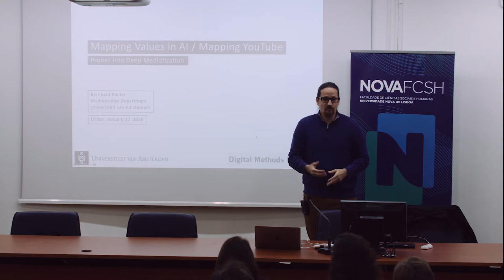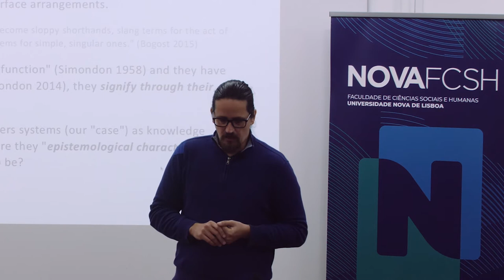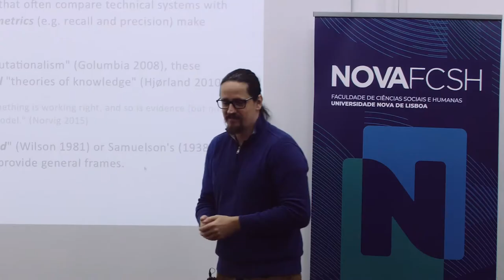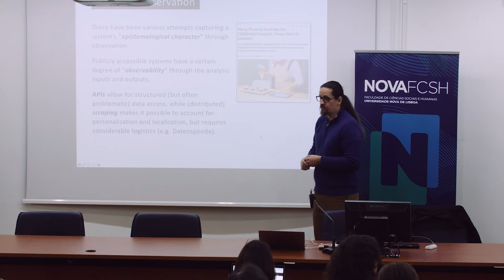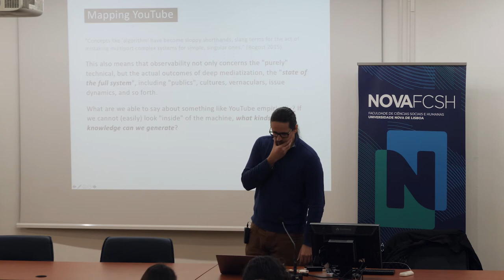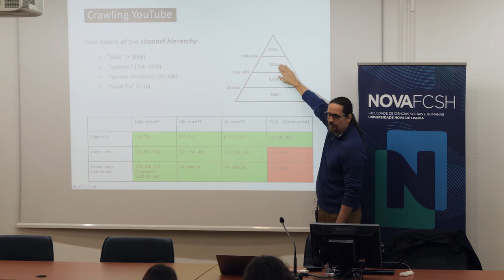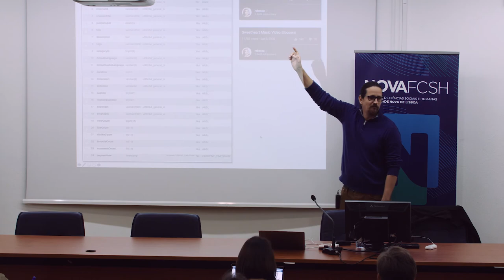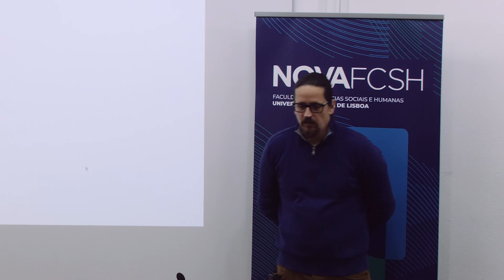SMARTDataSprint 2020 // Keynote: Mapping YouTube by Bernhard Rieder (University of Amsterdam)